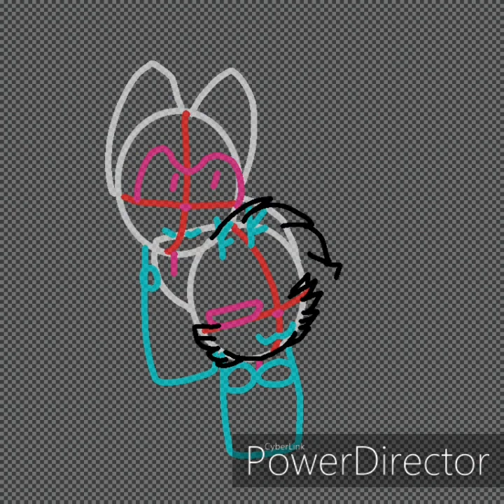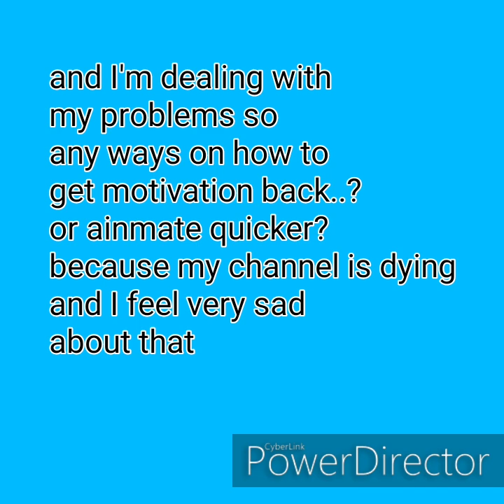🌌🌙Goodnight speedpaint 🌌🌙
Sonic and dicky sleeping in green hill at night

Btw this is not a ship

Dicky and sonic are friends

Also this is a doodle drawing if you can tell

I didn't feel like putting a thumbnail on this doodle drawing speedpaint because I don't put thumbnails on doodle art speedpaints

And I will try to be more active because apparently I'm losing some subscribers because I'm not active that much also some of y'all might be worried ;-;

But I really hope this year is better than 2020..